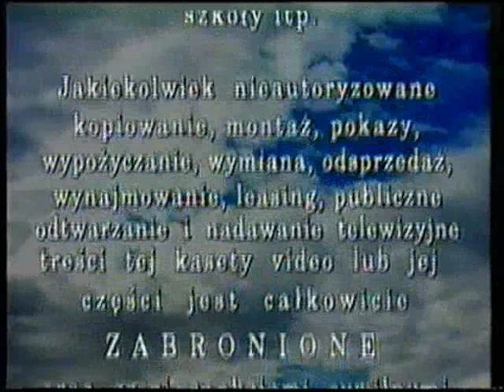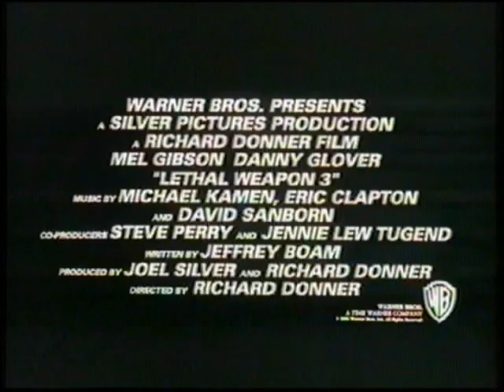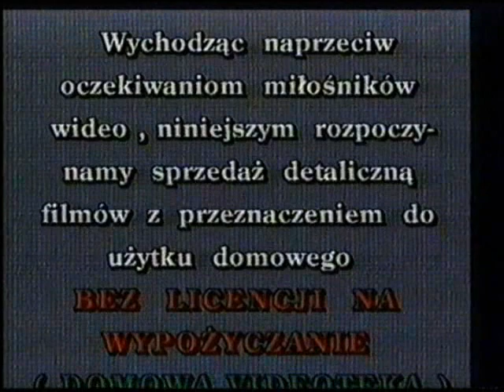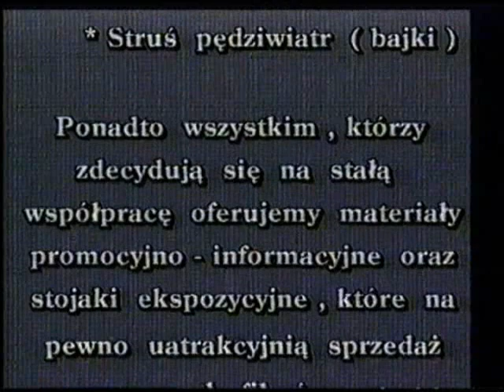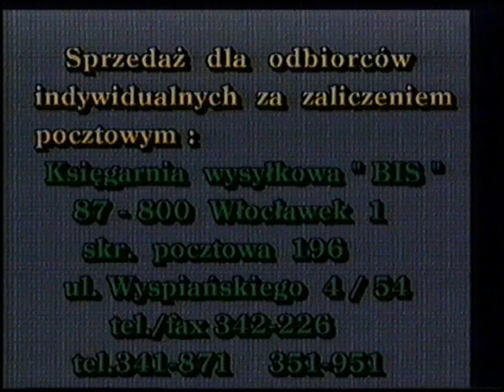początek kasety vhs bodyguard z 1995 roku (domowa videoteka)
zawartość
1 czołówka warner home video
2 ostrzeżenie
3 zapowiedź filmu "unforgiven" (niestety po angielsku)
4 zapowiedź filmu "zabójcza broń 3" (również po angielsku)
5 spot domowej videoteki
6 czołówka warner home video